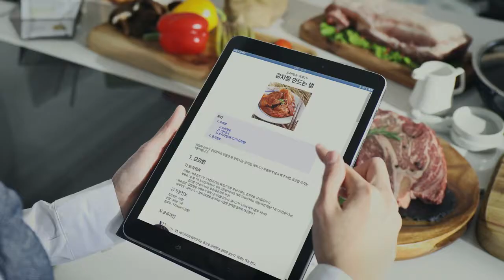艾多美钛煎锅 24cm/28cm／Atomy Titanium Frying Pan 24cm/28cm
Titanium Frying Pan 24cm/28cm
钛煎锅 24cm/28cm 在韩国网站上架啰！😍😍😍

真棒！买煎锅还有点数赚，点数可以累积奖金呦！😘😘😘艾多美太棒了👏👏👏

它是用金屬鈦的合金制成的。
優點：這種材質的鍋強度高、耐蝕性好、耐熱性高。

由於鈦合金的工藝性能差，切削加工困難，生產工藝複雜，鈦合金鍋也貴得多

✨鈦合金不沾鍋✨
安全，耐用和方便！
烹飪很有趣！
艾多美高级钛平底锅

💣對身體有毒的東西 別告訴我 你還會要💣

最近一直在煩惱這個問題 特別是如果你身邊也有特殊身體狀況的人

我們要讓他們用的東西都必須慎選

選鍋也是學問 (不好的鍋 會讓我們食下含有铅、镉、铝等重金属)

长期使用有重金属中毒的风险，严重的甚至影响身体健康。

重金属锰，导致帕金森
重金属鉛，导致自閉症
等等∼